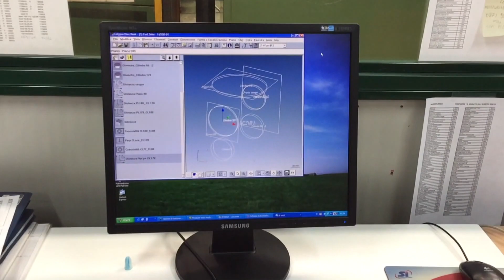Com'è Fatto? Fresatura cnc, verniciatura e montaggio scatola ingranaggi di una fresatrice Sicma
Il carter è il cuore della macchina, è quel componente che permette di trasferire l'energia del trattore alla fresatrice, consentendole in poche parole di lavorare! Leggi il nostro articolo e scopri i retroscena della produzione!